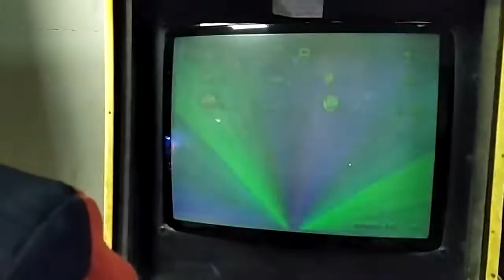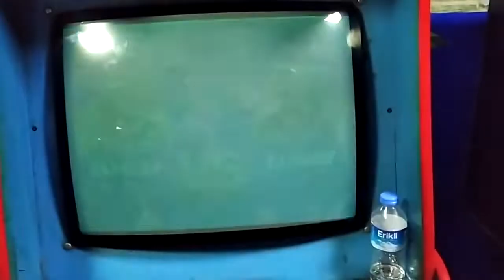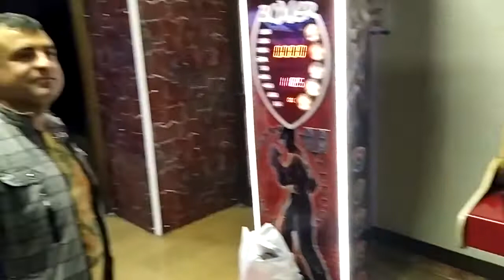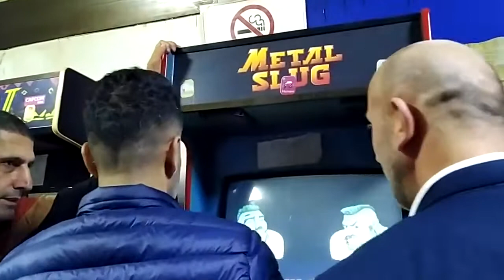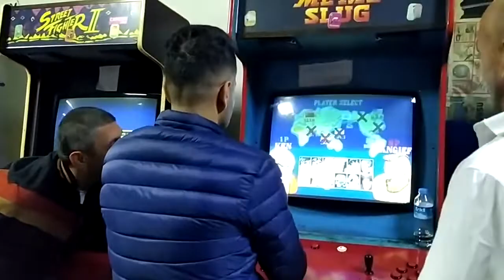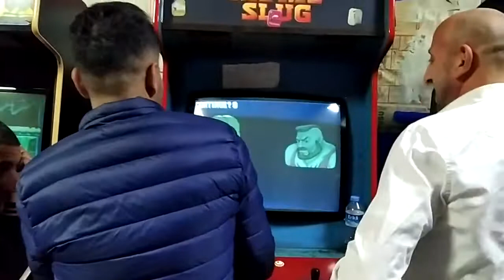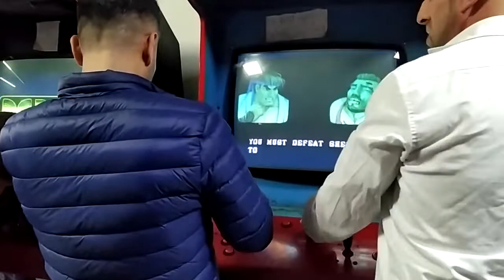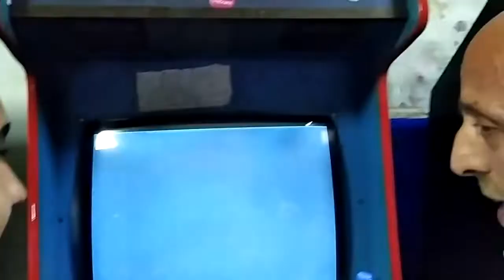ARCADE SALONU 17 KASIM PAZAR BULUŞMASI BÖLÜM 1